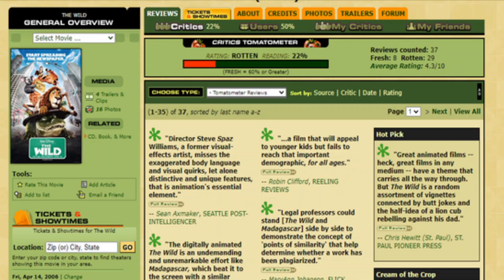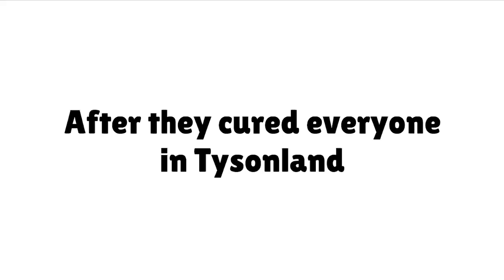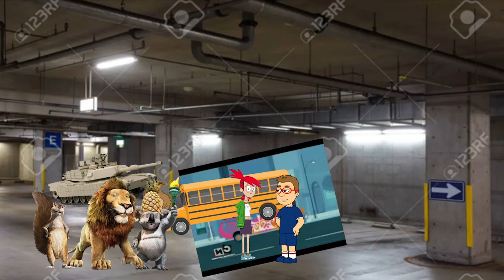David Smith Reborn: Episode 4 (Alternate Ending)